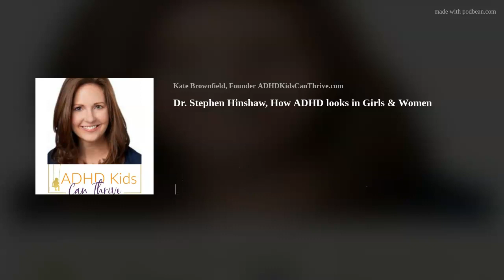Dr. Stephen Hinshaw, How ADHD looks in Girls & Women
My guest is Dr. Stephen Hinshaw, Distinguished Professor of Psychology at the University of California, Berkeley, and Professor of Psychiatry and Behavioral Sciences at the University of California, San Francisco. He received his B.A. from Harvard (summa cum laude) and, after directing school programs and residential summer camps, his doctorate in clinical psychology from UCLA, before performing a post-doctoral fellowship at the Langley Porter Institute of UC San Francisco.
His work focuses on developmental psychopathology, clinical interventions with children and adolescents (particularly mechanisms underlying therapeutic change), and mental illness stigma. He has directed research programs and conducted clinical trials and longitudinal studies for boys and—more recently—for girls with inattention and impulse-control problems (who often express many comorbid disorders), having received over $20 million in NIH funding and an equal amount in foundation funding. He has been Principal Investigator of the Berkeley site for the Multimodal Treatment Study of Children with ADHD (MTA) since 1992.  He is co-director of the UCSF-UC Berkeley Schwab Dyslexia and Cognitive Diversity Center, and he directs the UCLA -UC Berkeley Awareness and Hope (stigma reduction) component of the UCLA Depression Grand Challenge. He is also co-director of the Child Teen and Family Center at the UCSF Department of Psychiatry and Behavioral Sciences.
Hinshaw has authored over 415 articles, chapters. and commentaries (h-index, Google Scholar = 132), plus 13 books, including The Mark of Shame: Stigma of Mental Illness and an Agenda for Change (Oxford, 2007), The Triple Bind: Saving our Teenage Girls from Today’s Pressures (Random House, 2009), and (with R. Scheffler) The ADHD Explosion: Myths, Medications, Money, and Today’s Push for Performance (Oxford, 2014). His book with St. Martin’s Press—Another Kind of Madness: A Journey through the Stigma and Hope of Mental Illness— was released in 2017. It was selected as Best Book (2018) in the category of autobiography/memoir from the American BookFest. Overall, he was one of the 10 most productive scholars in the field of clinical psychology across the past decade.
Topics covered in this episode:
Stigma that comes with ADHD
A little history behind misunderstanding ADHD
How does ADHD look different in girls &amp; women
Common Myths of ADHD
Cultural discussion on school set-up for girls vs boys
Key insights learned from ongoing Gov’t study of girls with ADHD
Words of wisdom for anyone struggling with ADHD